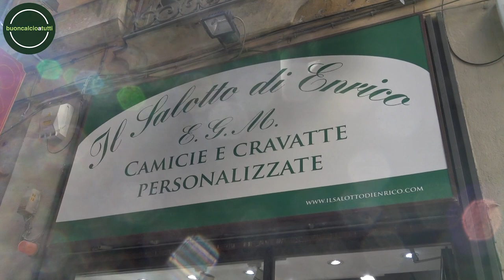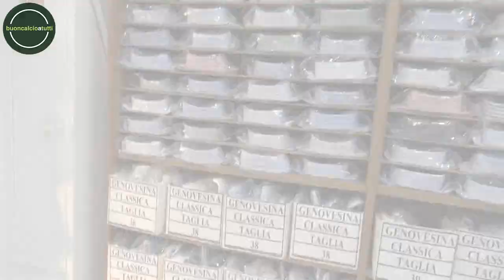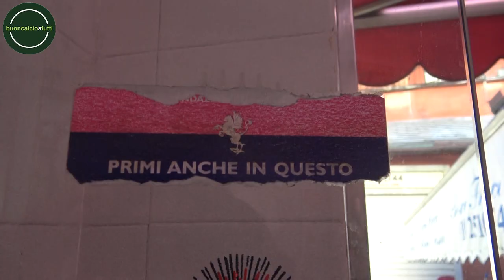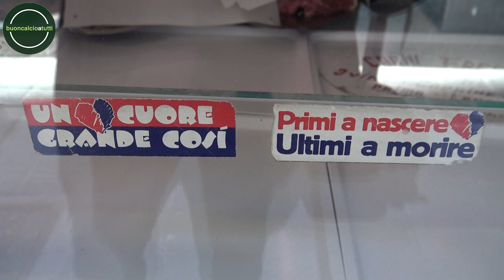Centro storico Genova, il derby inizia tra via Luccoli e Soziglia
Il centro storico di Genova cambia forma, ma non sostanza. Nel cuore di Genova, dove risuonano addirittura le cornamuse, abbiamo incontrato alcuni commercianti di fede rossoblucerchiata e ci siamo fatti raccontare, tra Piazza Somiglia, i famosi "macelli" e la vicina via Luccoli cosa significhi attendere il derby, cosa significhi viverlo e, soprattutto, cosa voglia dire vincerlo